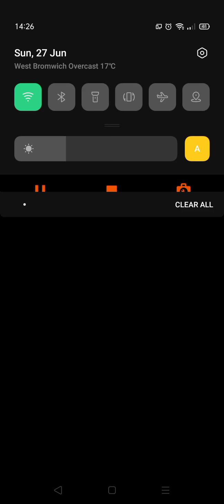Kefla shines in win || just some pvp #29